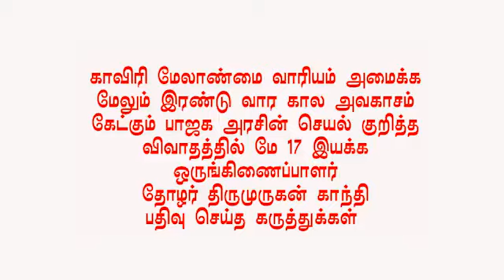நீளும் இந்தியாவின் காவிரித் துரோகம் | Cauvery | May17 Thirumurugan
Sun news debate